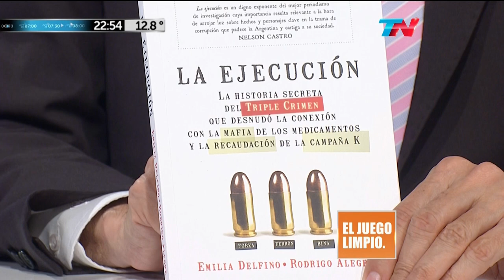Delfino y Alegre sobre la detención de Pérez Corradi, en "El juego limpio" de N.Castro - 23/06/16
Emilia Delfino y Rodrigo Alegre entrevistados sobre la detención de Pérez Corradi, en el programa "El juego limpio", de Nelson Castro; por el canal "TN" ("Todo Noticias") - 23/06/2016